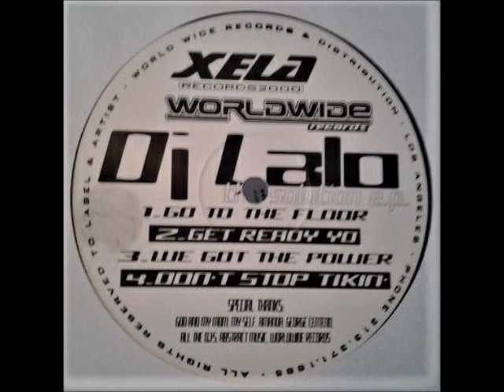DJ Lalo - Don't Stop Tikin'